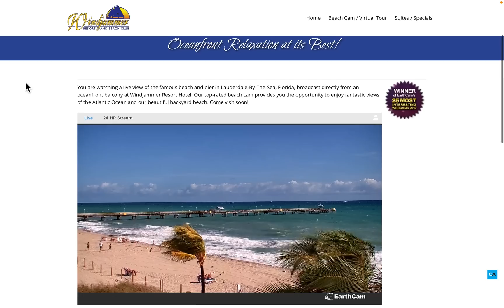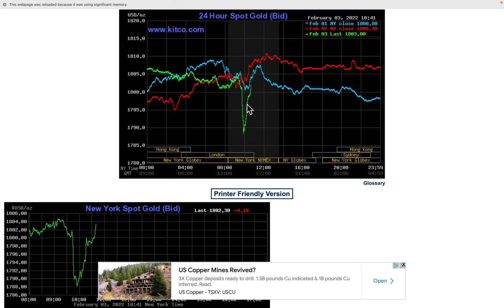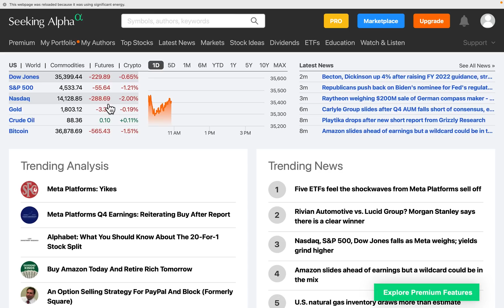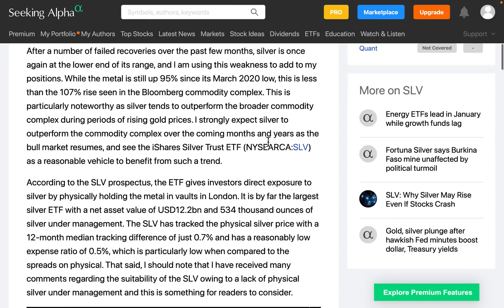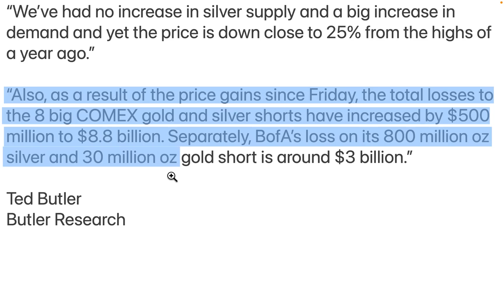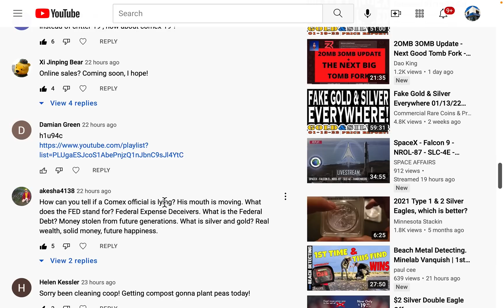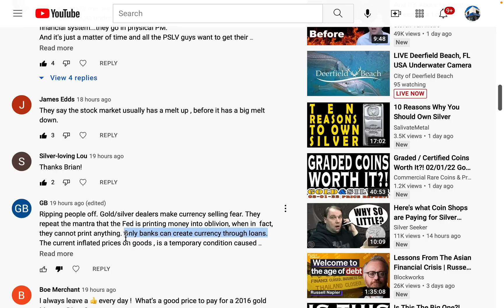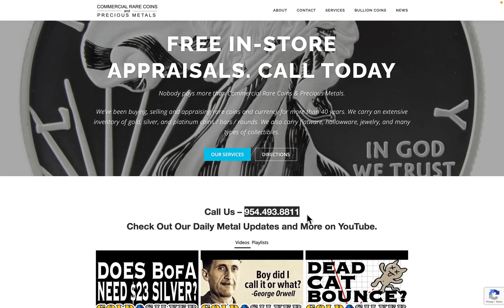BofA Silver Short Dumb or Criminal? 02/03/22 Gold & Silver Price Report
BofA Silver Short Dumb or Criminal?
02/03/22 Gold & Silver Price Report